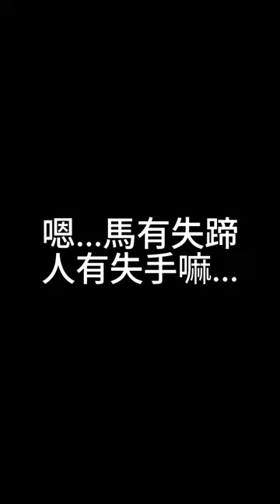AI 還原動漫人物 - 藤原佐為 - 棋靈王 失敗篇 🤣 #2023